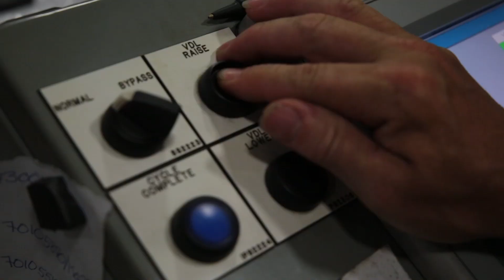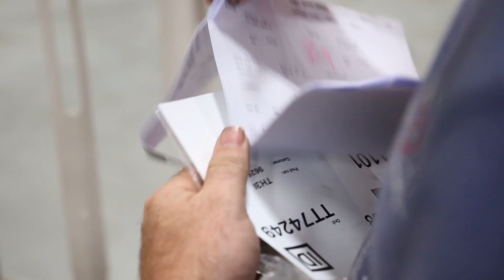Manufacturing Quality | KUHN Paint System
Every piece of KUHN equipment is finished with a beautiful coat of red (or silver) paint. See how the state-of-the-art paint facility at our North American Headquarters in Brodhead, Wis., provides the tools and space for this important step high-quality construction process.